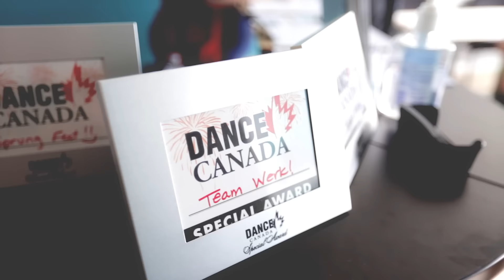Dance Creations Canada!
Better When We're Dancing - Promo Video, 10min version